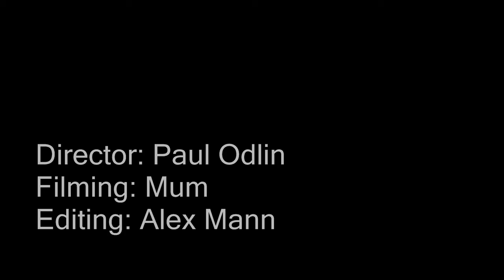paul odlin EQ unity